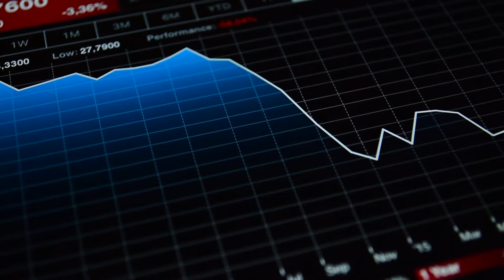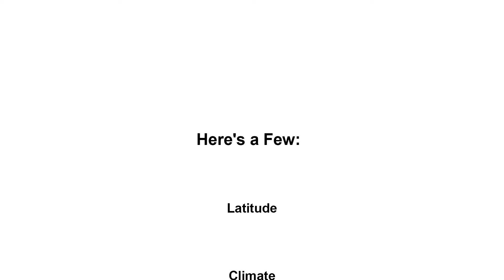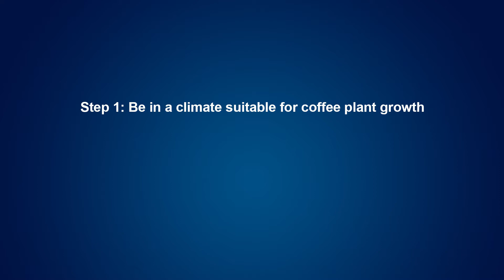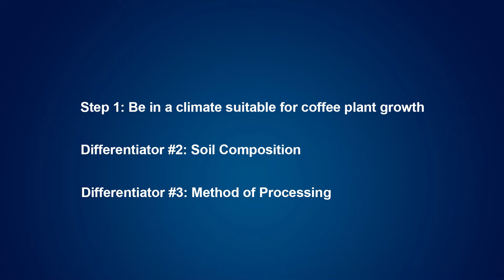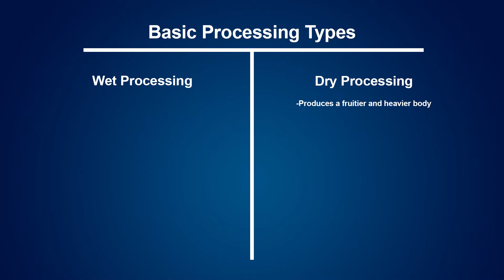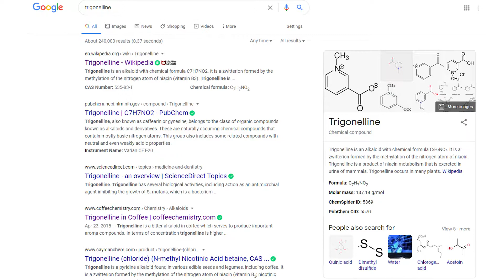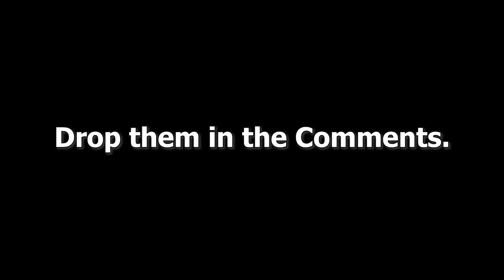Unlock the Secrets of Coffee: Why It Tastes Different Worldwide & How to Brew the Perfect Cup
Discover the fascinating world of coffee in this eye-opening video! We dive deep into the factors that contribute to the unique flavors of coffee from different regions, revealing the secrets behind why your favorite cup tastes the way it does. Learn about the impact of soil composition, climate, processing methods, roasting techniques, and more on the final taste of your beloved brew.

Join us as we explore the coffee belt, the best conditions for growing coffee, and how various processing methods can completely change the flavor profile of the same beans. Find out what makes Colombian coffee so special, why Ethiopian beans have a fruity note, and how the art of roasting can make or break your cup of joe.

Not only will we cover the science behind coffee, but we'll also share practical tips on how to brew the perfect cup at home. From grinding your beans to selecting the right brewing method, we've got you covered!

Whether you're a coffee connoisseur or a casual drinker, this video is packed with insights and knowledge that will transform the way you think about and enjoy your daily cup.

Chapters:
00:00 Introduction
00:21 Coffee Drinking Statistics
01:11 Why Does Coffee From Different Parts Of The World Taste Differently?
01:35 All Of The Unique Variables That Gives Coffee Its Differing Flavors
02:11 Why Region Is So Important To Coffee Flavor
02:52 Soil Composition and Coffee Flavor
03:36 How Coffee Bean Processing Affects Flavor
04:14 Wet Processing vs Dry Processing and Coffee Bean Flavor
04:45 How Coffee Preparation Affects Flavor
04:54 How Coffee Roast Affects Taste
06:17 Why Fresh Ground Whole Bean Coffee Is Better Than Pre-Ground Coffee
06:53 Summary | And Join the Common Knowledge Community!